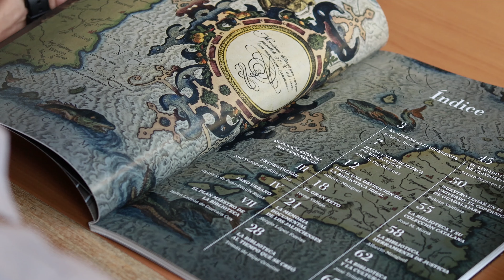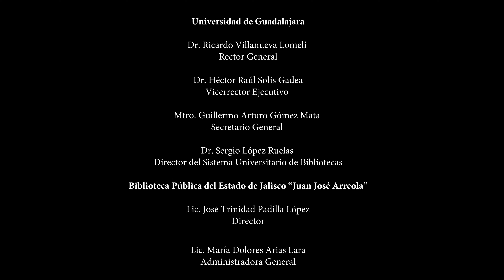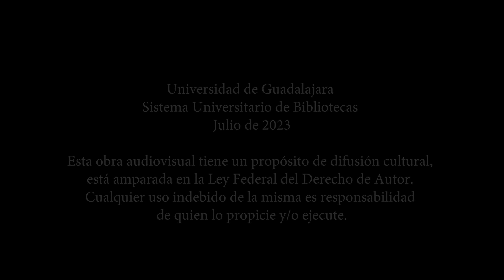Ganador, «Categoría de Profesional Destacado».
Por demostrar un compromiso inquebrantable y brindar un servicio excepcional a la comunidad y por fomentar el amor por la lectura felicitamos al compañero: Fernando Rafael Villaseñor Ulloa, reconocido en la «Categoría de Profesional Destacado».